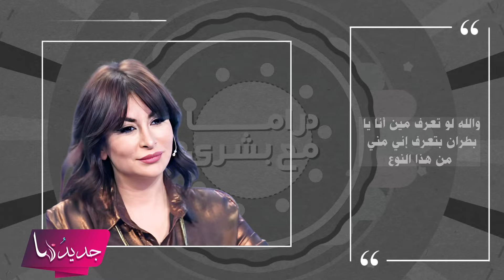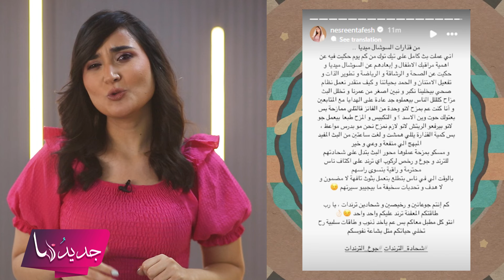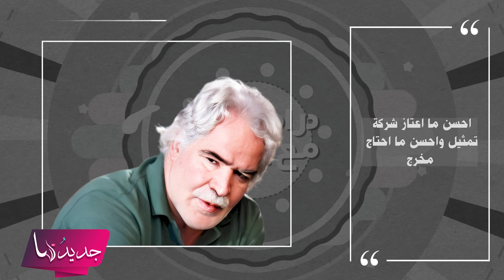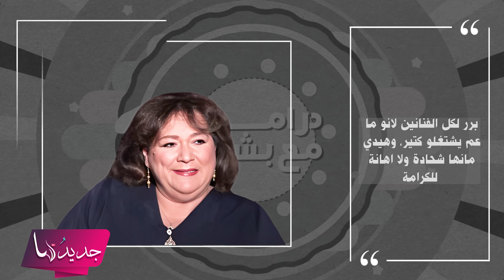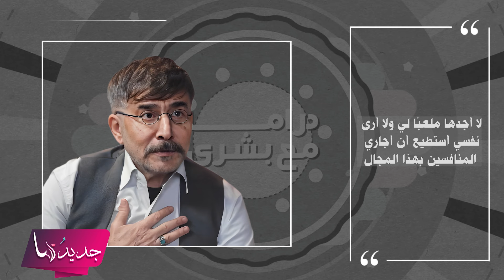عابد فهد و شكران مرتجى يهاجمان الفنانين بسبب التيك توك "عيب وشحادة" و نزار ابو حجر يرد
"دراما مع بشرى" هو برنامج أسبوعي من تقديم الصحافية بشرى الدعاس والذي يلقي الضوء في كل حلقة على إحدى الإشكاليات المتعلقة بالدراما في العالم العربي.
في هذه الحلقة نستعرض إحدى أبرز الإشكاليات في عالم الفن ألا وهي "التيك توك والفنانين".
ومنذ دخول منصة "تيك توك" عالمنا العربي، انقسمت الآراء حول هذه المنصة، بين من رأى بأنها تحرض على الإسفاف والفجور، وبين من رأى فيها ملاذاً للكسب المادي، وآخرون أخذوا موقف الحياد منها.
ولأن الفن والفنانين في زمننا هذا يتعرضون للضغوط المعيشية، لجأ البعض منهم إلى "التيك توك" ليكسبوا مادياً منه، ويخرجوا من تحت عباءة المخرجين والمنتجين، ولكن هذا الأمر لم يلقى استحسان البعض.
وهاجم كل من الفنانين: عابد فهد، محمد خير الجراح، فراس ابراهيم، شكران مرتجى الفنانين المتواجدين على "تيكتوك"، وذلك من خلال تصريحات شغلت الرأي العام.
فيما دافع كل من ديما بياعة، نسرين طافش، نزار أبو حجر، إيمان عبد العزيز، سوسن ميخائيل، وائل شرف، جيني اسبر عن "التيك توك" وعن مرتاديه، إذ انقسم الدفاع بين معجب وبين مبرر.
لتتعرفوا أكثر عما جاء ضمن هذا الإشكالية تابعوا الحلقة الجديدة من